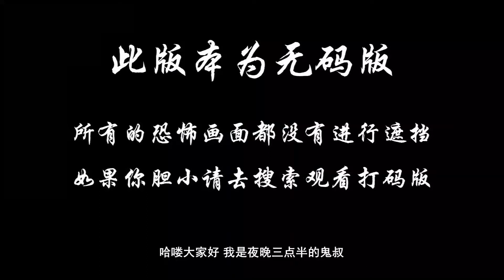夜晚三点半：6分钟带你看完美国恐怖电影《离魂恶魔》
一位神经科学家对一种能扩展人类思维的药物的痴迷，无意中给他的团队释放了一种致命的超自然力量。